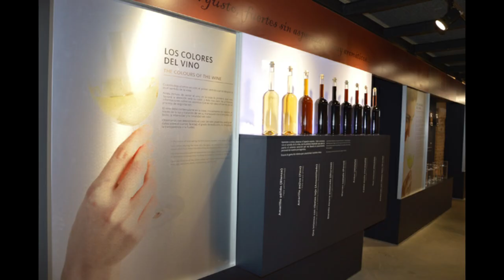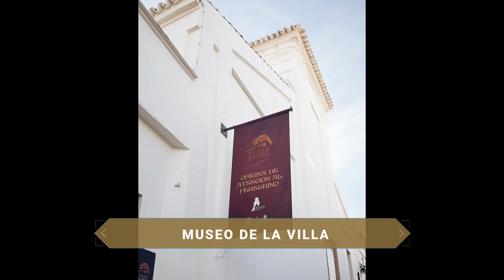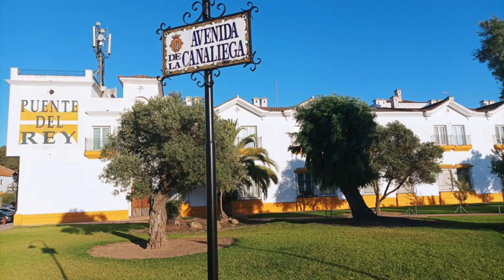GUÍA COMPLETA ▶ Qué ver en la CIUDAD de ALMONTE (ESPAÑA) 🇪🇸 🌏 Turismo y viajes a ANDALUCÍA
Guía de viaje o guía de turismo completa de la ciudad de ALMONTE con todos los puntos y lugares más interesantes. Descubre qué ver y qué hacer con los puntos de mayor interés de la ciudad. Espero que el vídeo os pueda servir de ayuda si planeáis hacer turismo por esta interesante ciudad.

Asentada sobre otra población de origen romano, Almonte es una de las localidades más destacadas de Huelva. Sus intereses turísticos hablan por sí solos ya que algunas de las mayores joyas onubenses que más atraen a los turistas están en esta población y sus alrededores. La peculiar aldea de El Rocío, lugar donde se celebra la peregrinación mariana más multitudinaria del mundo o la espectacular playa de Matalascañas, rodeada por completo del parque nacional de Doñana son solo la punta del iceberg. ¿No conoces Almonte? Pues acompáñame en esta guía para descubrir a esta joya natural de España.